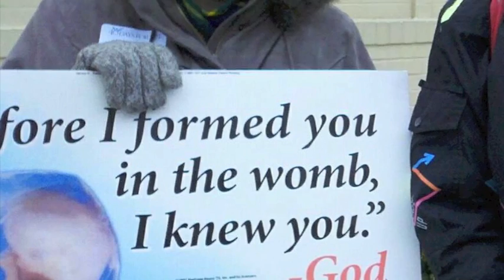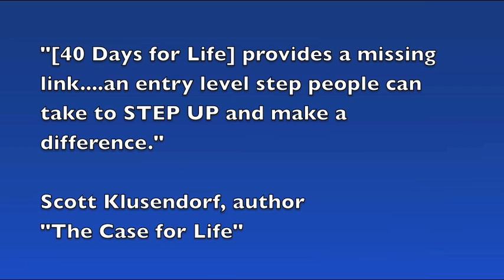40 Days for Life Vigil + Lutherans for Life 3/2/13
Lutherans for Life prayed and sang as part of the 40 Days for Life Vigil in front of Planned Parenthood in St. Louis, MO on March 2, 2013.

Uniting with hundreds of cities all around the world, 40 Days for Life is a peaceful and prayerful pro-life campaign held twice a year to bring about an END to abortion.

I WANT TO WALK AS A CHILD OF THE LIGHT (1st verse)

Words & Music by Kathleen Thomerson
Performed by Concordia Choir (2010)

I want to walk as a child of the light;
God set the stars to give light to the world;
The star of my life is Jesus.

Refrain
In Him there is no darkness at all;
The night and the day are both alike.
The Lamb is the light of the city of God;
Shine in my heart, Lord Jesus.

Video by Caroline Mueller & Cynthia Rice